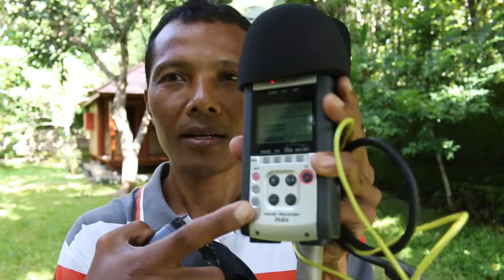Tutorial Zoom H4n On DSLR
Turorial Zoom H4n On DSLR , hallo pecinta dslr,...sayang punya kamera dslr hanya untuk memotret saja, mulailah membuat video dan audio yang berkualitas dengan kamera kesayangan anda. Kali ini saya menggunakan Mic External merk Zoom H4n dengan harga sekitar 4 juta.  Kualitas audio yang dihasilkan jauh lebih baik dari mic bawaan kamera Build in Mic.Saya coba berbagi pengalaman dengan pecinta dslr Indonesia, karena sudah 2tahun terakhir saya menggunakannya. semoga bermanfaat. kritik dan saran sangat saya harapkan. Terima Kasih sampai jumpa di video-video berikutnya.